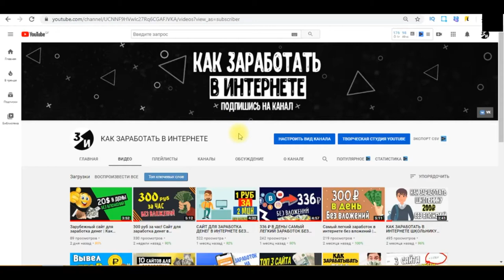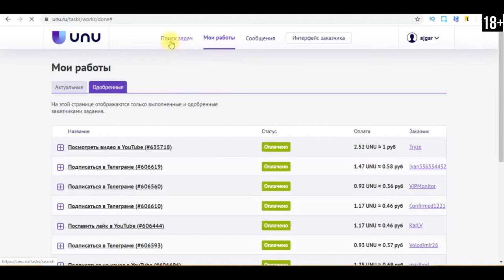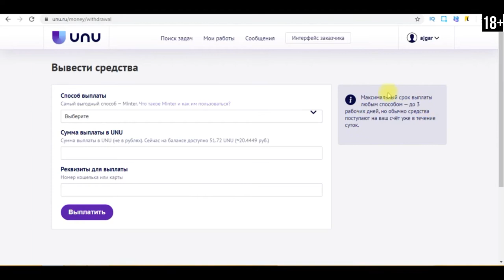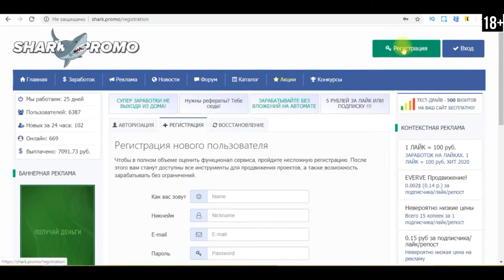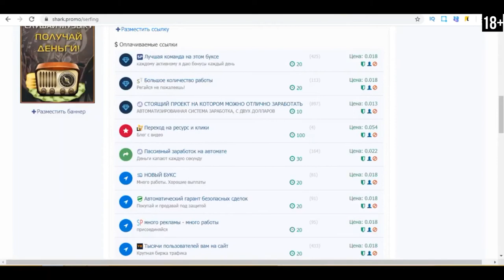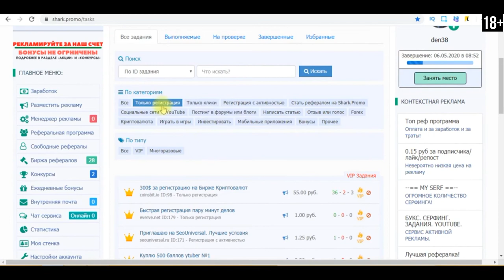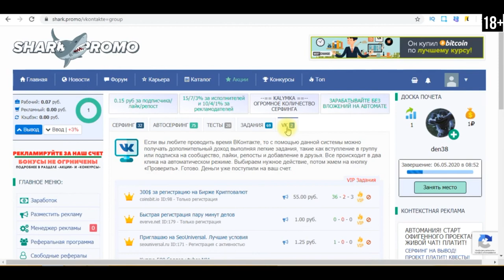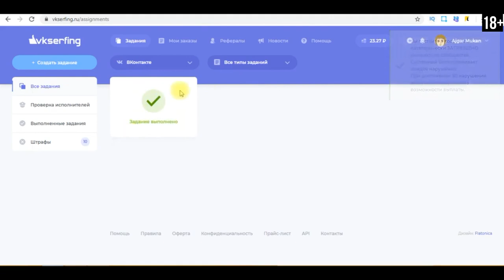Топ 3 сайта для заработка в интернете без вложений |как заработать в интернете 18+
В этом видео расскажу как заработать в интернете без вложений для новичков с нуля. Вот вам реальные сайты для заработка в интернете без вложений. Если желаете научиться зарабатывать в интернете, тогда смотрите это видео до самого конца. Топ 3 сайта для заработка денег без вложений по заработку больших денег в интернете.